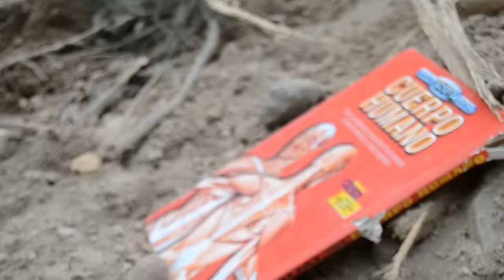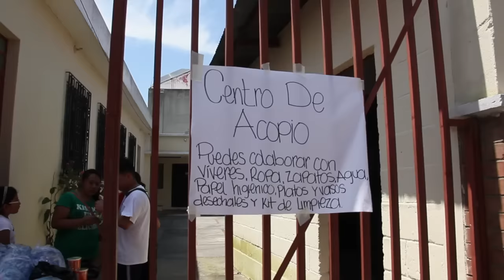Tragedia en El Cambray II, Santa Catarina Pinula